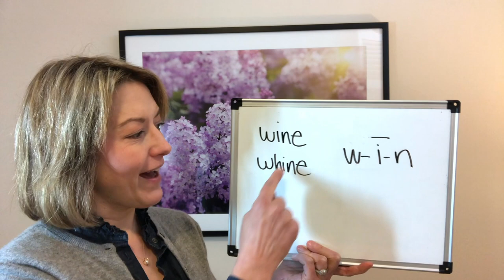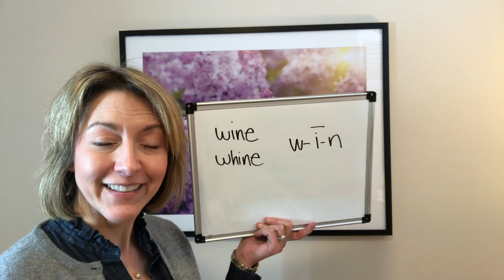How to Pronounce WHINE 😭 & WINE 🍷 - American English Homophone Pronunciation Lesson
Learn how to pronounce the homophones WINE and WHINE with this quick English Speaking Pronunciation lesson.

The words are all pronounced W-long I-N or /waɪn/.

WINE is a drink made from fermented grapes
WHINE or a long, high pitched cry or a complaining tone

Sentence:  I promise you I won’t whine if you are out of wine.

Improve your accent and speak clearly with this ESL English pronunciation lesson.  Learn how to pronounce English words correctly with Jennifer Tarle from Tarle Speech and Language.  Lessons guide you through a quick pronunciation lesson with practice examples.  Learn quick tips to have you sounding clearer in no time.  Reduce your accent, gain confidence, and speak clearly today!

TRANSCRIPT

Hi everyone Jennifer from Tarle speech with your two for Tuesday.

Two for Tuesday are two words that are pronounced the same but they have different definitions and different spellings. These words are called homophones.

Our words today are wine the drink made from fermented grapes; and whine a long high-pitched cry or a complaining tone.

So let's not whine about this lesson let's hop to it!

So our words today are wine and whine;  to say these words correctly we're going to think about three sounds.   We're going to start with the w sound wwww.  To do that pucker your lips your tongue is just flat in the middle of your mouth.

Next,  we're going to move to the i and to make that vowel sound I suggest to make the long i that you open your mouth wide and then you move to a smile. This will help you get your tongue low in your mouth and then move it to high and flat i i.

Last end with the n sound by touching the tip of your tongue to the back of your top front teeth.  The air is going to move out of your nose.

Let's put it all together.
 wine whine wine whine wine whine

And now for a sentence:

I promise you I won't whine if you are out of wine.

Give it a try I know people are going to notice the difference.

If you have any questions you can check out all of our products and our class options at Tarle speech.

미국영어에서의 강세찾기, 발음하기, 말하기 능력 향상   mejora tu acento y pronunciación de inglés americano
Meningkatkan aksen bahasa Inggris Amerika, pengucapan, dan berbicara anda
تحسين اللهجة الانجليزية الامريكية والنطق و المخاطبة
说出更地道的美式口语
アメリカ英語のアクセント、発音、スピーキング力を向上させます。
Melhore sua pronúncia do inglês norte americano
आप अमेरिकी अंग्रेजी उच्चारण,और बोलने में सुधार करें
 আপনার আমেরিকান ইংরেজি উচ্চারণ, এবং কথা বলার উন্নতি করুন
be vozoh englisi sohbat kardan به وضوح انگلیسی صحبت کردن)
PARLARE BENE IN INGLESE
Berbicara bahasa Inggris dengan jelas
Улучши свой акцент, произношение и разговорную речь в американском английском
Mejora tu pronunciaciòn y acento con Ingles Americano